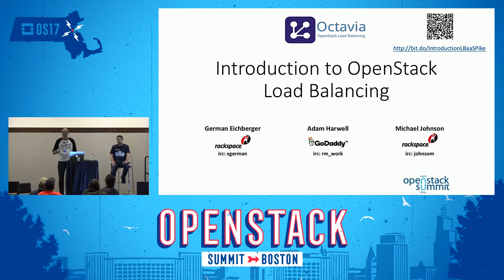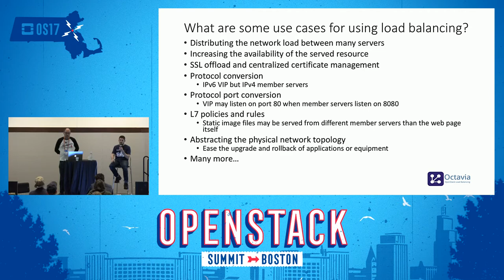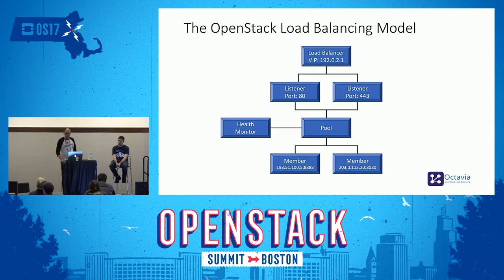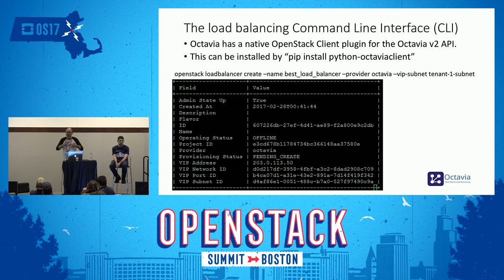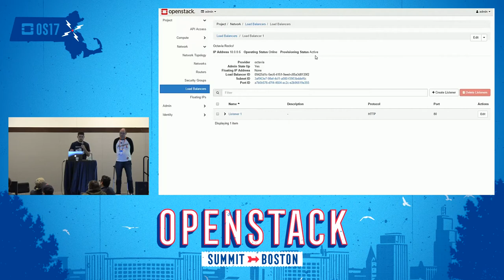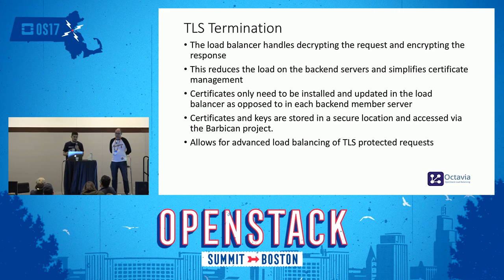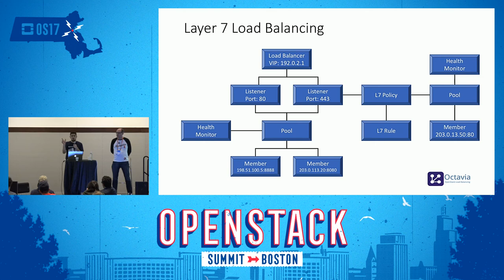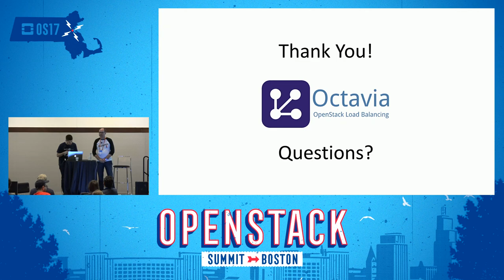Introduction to OpenStack Load Balancing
This will be an introductory level session covering Octavia and load balancing in OpenStack. We will cover load balancing use cases, the OpenStack load balancing model, load balancing providers (drivers), the API, CLI, and horizon dashboard. The session will start with basic load balancing concepts and work our way up to advanced topics such as TLS offloading and layer 7 load balancing. Attendees will come away with the ability to use the network load balancing capabilities in OpenStack.